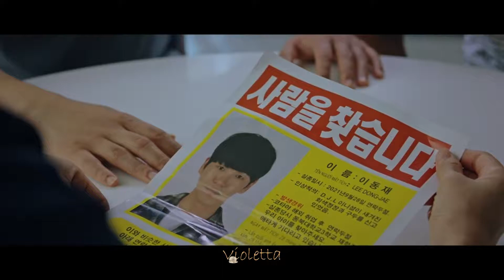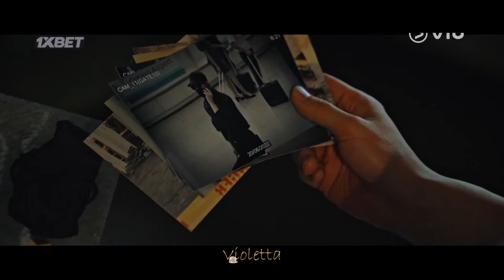Команда из службы такси раскроют намерения тайной организации 🚖 Клип к дораме "Такси Делюкс"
После успешной мести в первом сезоне секретная служба такси Rainbow Deluxe Taxi была расформирована. Сотрудники данной компании не просто предоставляли услуги по перевозки пассажиров. Они восстанавливали справедливость, помогая отомстить обидчикам своих клиентов, которые не смогли добиться этого законными способами.

Когда команда распалась, каждый участник честно пытался жить нормальной жизнью с обычной работой. Но их врождённое желание бороться с преступностью не даёт им спокойно коротать свои дни, когда в мире так много беззакония и людей, безнаказанно совершающих злодеяния. У каждого члена команды была своя трагедия. И теперь они помогают людям, которые оказались в безвыходных ситуациях. Участники уникальной службы такси, пытаясь восстанавливать справедливость, в какой-то степени залечивали этими поступками свои душевные раны. В итоге их внутреннее стремление бороться с несправедливостью этого мира помогает им воссоединиться.

Чан Сон Чхоль — бывший генеральный директор компании, собирает команду вместе. Но в этот раз к ним присоединится новый участник — добросердечный и неуклюжий молодой человек по имени Он Ха Чжун. Теперь им предстоит работать намного сильнее. Ведь нужно привлечь и защитить в два раза больше клиентов.

Однако их активные действия привлекают внимание другой таинственной организации. Которая мешает им выполнять свою работу. Эта компания находит и убивает их следующую цель, а затем бесследно исчезает. Rainbow Deluxe Taxi предстоит раскрыть личности и мотивы новой загадочной структуры.